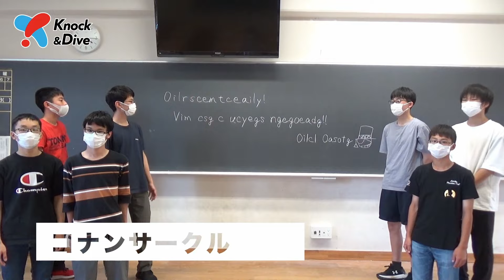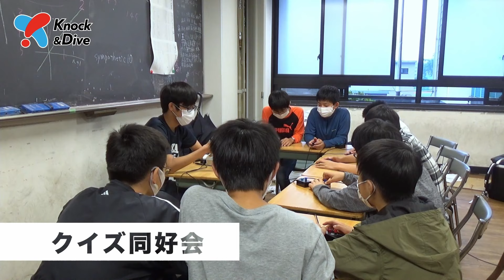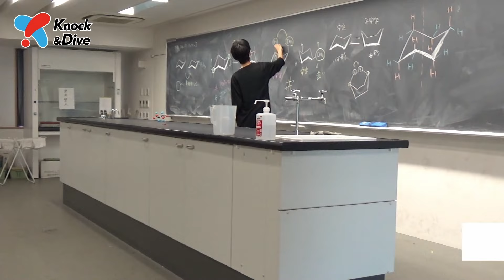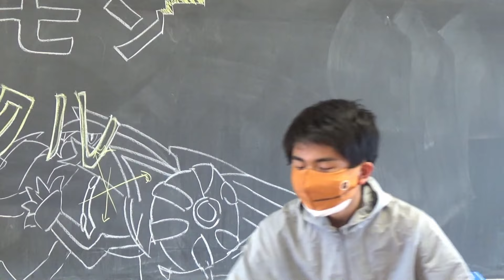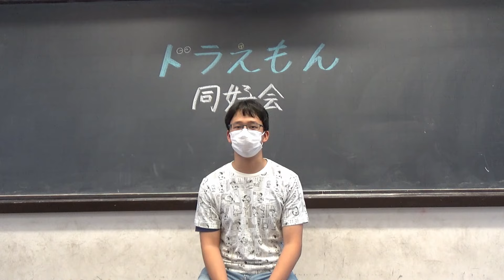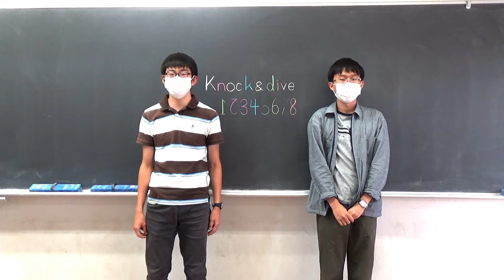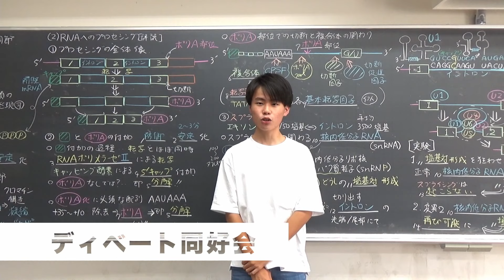灘校クラブ名鑑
灘校の全クラブが10秒で活動紹介！！！